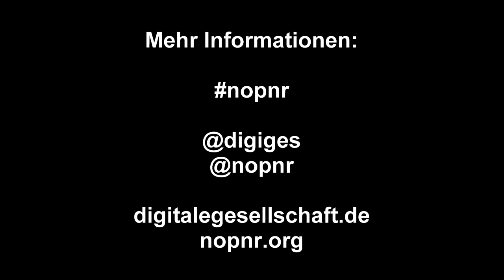NoPNR: Alexander Sander (Digitale Gesellschaft e.V.)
nopnr: Alex vom Digitale Gesellschaft e.V. mit einem Statement gegen die Vorratsdatenspeicherung von Reisedaten (PNR).

Mehr Infos